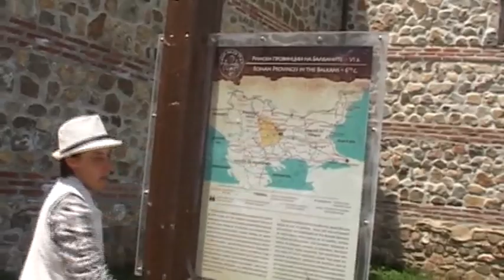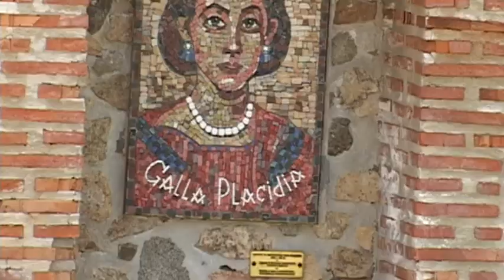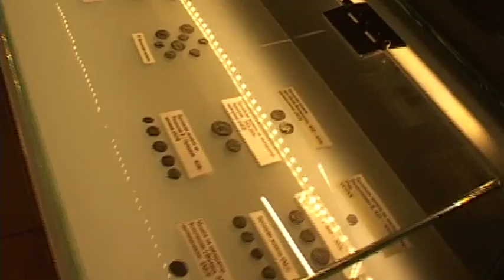Цари мали град (крепостта) и випуск 1967 г, - 2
Среща на випуск 1967 г. от ТМП Бобов дол  в Самоков 2019 г. - домакин Райчо Бонев.